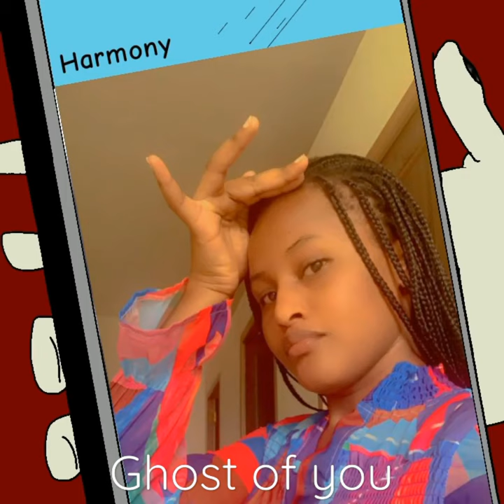Settle for the Ghost of you😅